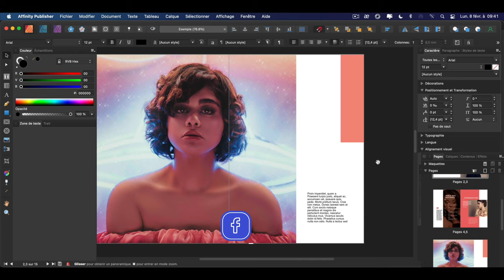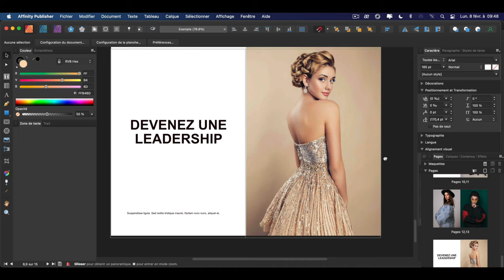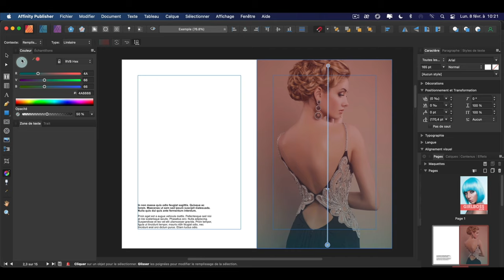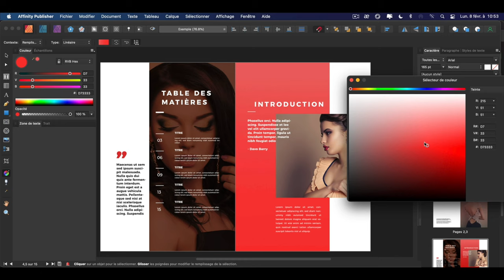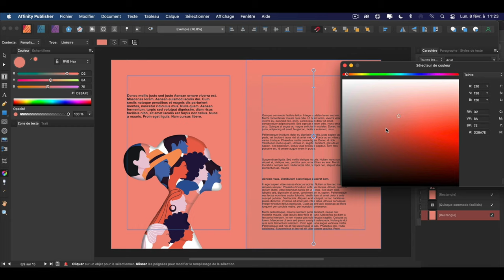COMMENT CRÉER DES FONDS DÉGRADÉS AVEC AFFINITY PUBLISHER ?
Vous allez apprendre dans ce tutoriel consacré à la création de fond de couleurs dégradé adapté au besoin spécifique de votre travail de conception graphique. Après ce tutoriel, vous serez en mesure de créer des fonds dégradés sur n'importe quel projet visuel.

🎥 GUIDE VIDÉO
Introduction ► 0:00
Exemple de mise en page ► 0:37
Créer un fond dégradé ► 1:33
Fin ► 4:55

RESSOURCES
Formations ►